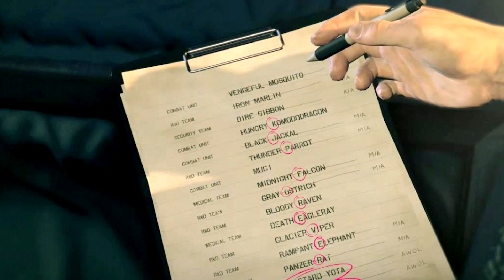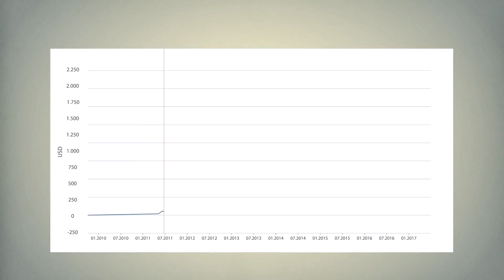هل اخترق كوجيما Metal Gear Survive ؟! | أفضل هاتف في 2018 📱 | الألعاب في المناهج الدراسية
00:15 - معلومات جديدة عن Death Stranding
00:49 - هل اخترق كوجيما Metal Gear Survive ؟ كوجوما 😂
01:51 - أفضل هاتف في 2018 - ملخص سريع عن MWC 2018
- مقاطع تغطيتنا لمعرض MWC18على يوتيوب
03:25 - نوتي دوج تعمل على لعبة من منظور الشخص الأول ؟!
03:59 - الألعاب في المناهج الدراسية - مدرسة صينية تضيف رياضة الـ eSports إلى قائمة المناهج الدراسية
04:56 - ديمو لعبة Final Fantasy XV متوفر الآن مجانًا
05:33 - انفيديا: ارتفاع أسعار البطاقات الرسومية مستمر في 2018